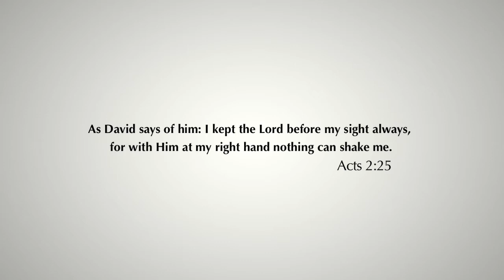Daily Reflection 24/04/2013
Resting our eyes on the glory and beauty of God